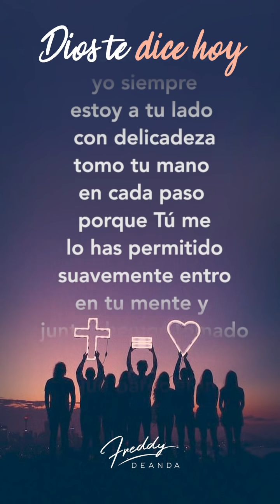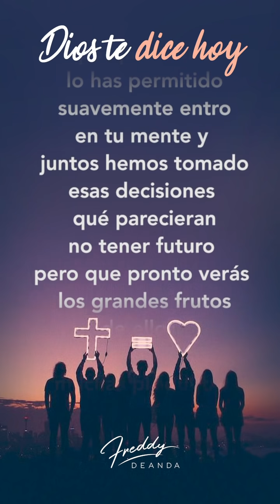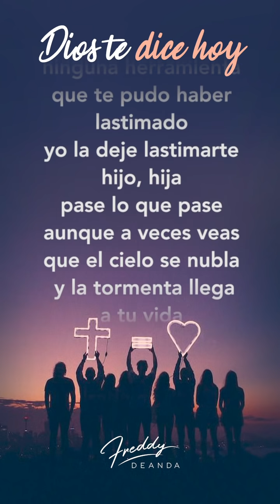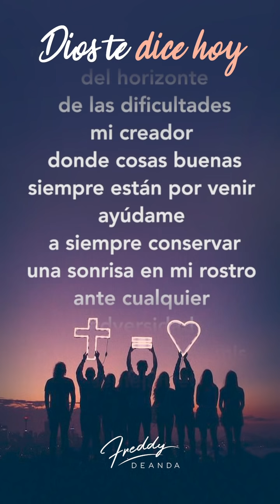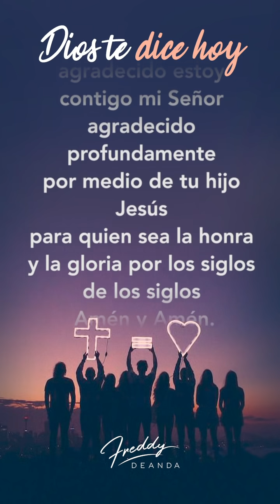Dios te dice hoy YO SIEMPRE ESTARÉ A TU LADO - Freddy DeAnda